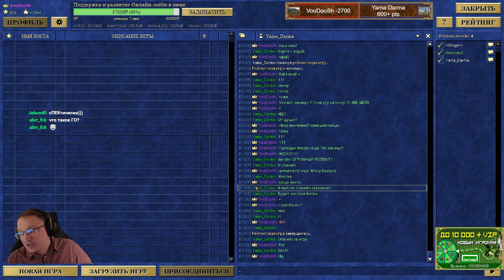ТРЕНИРУЕМ ОПЛОТ | Voodoosh vs Yama Darma | 28.06.2022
00:00 интро
00:08 начало/торги
04:45 1 расклад
11:07 2 расклад
17:34 3 расклад
20:41 1-1-1 основная игра
30:07 1-1-2
41:39 1-1-3
52:07 1-1-4
01:03:12 1-1-5
01:17:22 1-1-6
01:29:54 1-1-7
01:42:25 1-2-1
01:53:24 1-2-2
02:16:13 обзор респа
02:25:40 анонс шоу-матча